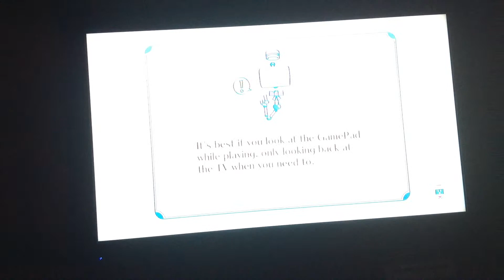Nintendo Land Part 2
Donkey Kong Crash Course